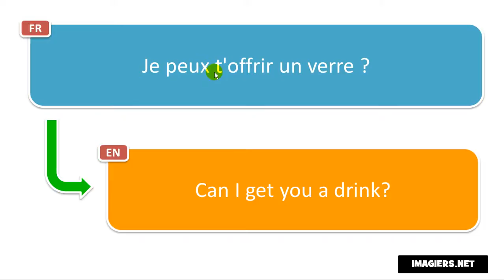výslovnost francouzština # Je peux t'offrir un verre